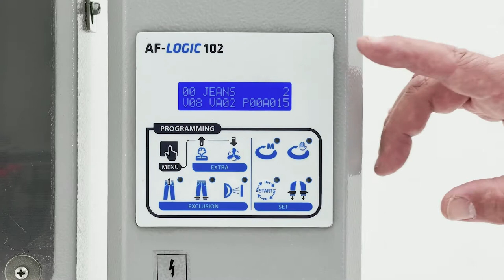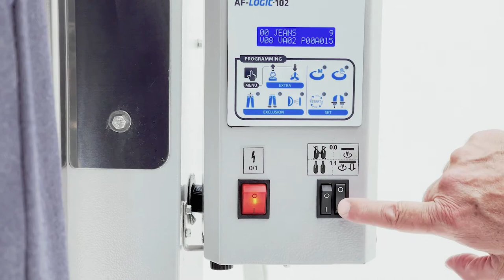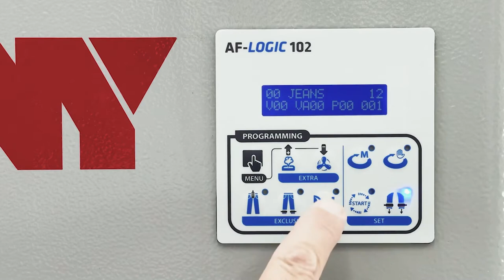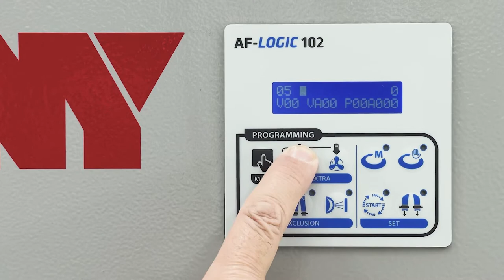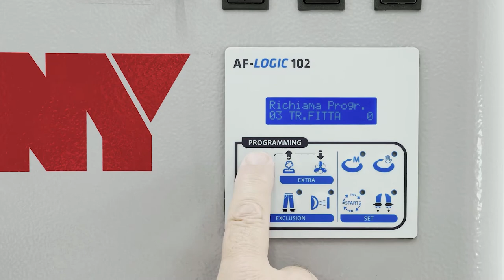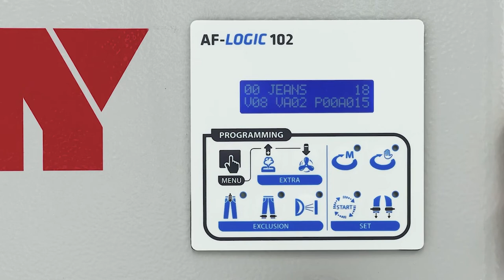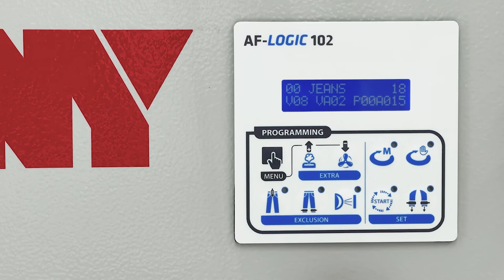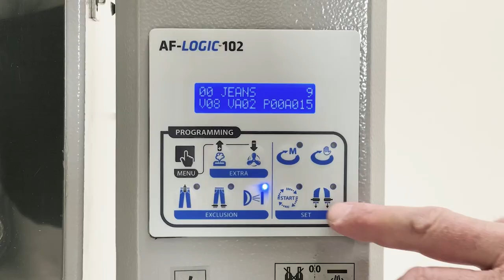MPT DP2 TOPPER - TUTORIAL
MPT series has been engineered for the finishing of trousers, even in industrial productions. The special structure and the automation of the different finishing stages allow a very high hourly output. Cycles are controlled by a microprocessor.

MPT is the solution for every kind of trouser: jeans, casual and classic trousers. All toppers of the MPT series are ready for connection to external steam and air supplies. MPT is available in three versions with clamps with an internal/external clamping system ( internal/external clamps cannot be supplied with the photocell option) and two versions without internal/external clamps.

Model MPT-DP2: with pneumatic tensioning of the waist , with front paddle and with heated anatomic shape. Model MPT-DP2 is equipped with pressure paddles to fix the waist darts and set the pleats, which can be excluded when needed. DP2 is equipped with pneumatic leg tensioning trolley with independent pivoting clamps.